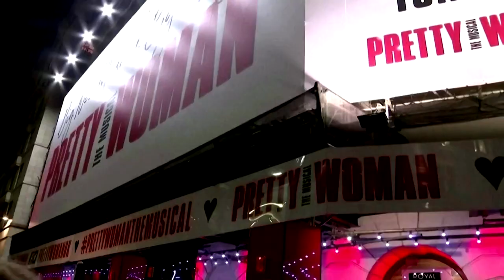London's West End prepares to welcome audiences back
London's West End is getting ready to welcome back audiences one year on from the UK’s first lockdown